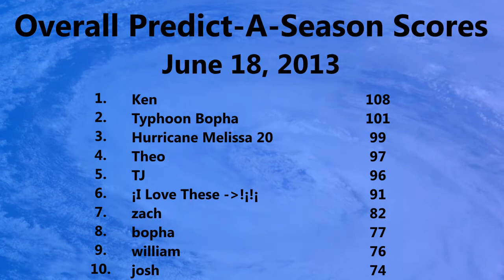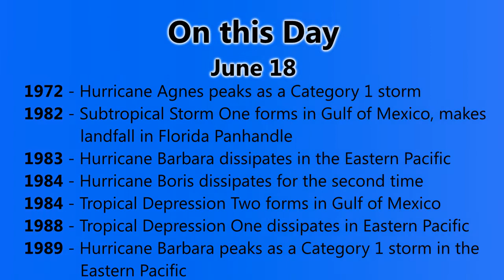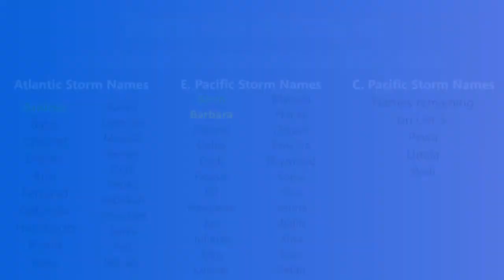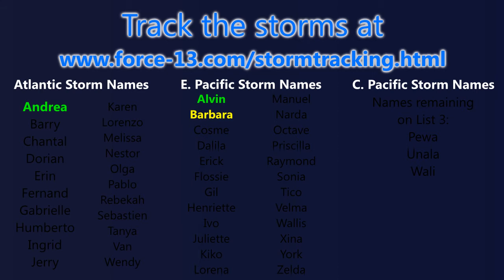TWB #22 (Tropical Depressions 02L, 04W Form) - June 18, 2013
Two new tropical depressions have formed in the northern hemisphere since the last bulletin, in the form of Tropical Depression Four in the Western Pacific, and Tropical Depression Two in the Atlantic
TD 02L
Tropical Depression Two formed near the coast of Honduras, and made landfall in Belize shortly before upload time. The depression is likely to continue over the Yucatan Peninsula and emerge over the Bay of Campeche where it has a chance of becoming Tropical Storm Barry.
TD 04W
Tropical Depression Four formed off the eastern coast of the Philippines, and is now expected to move northwards towards the Japanese Ryukyu Islands, passing close to Okinawa before threatening the mainland as a tropical storm. No warnings are in effect in the Philippines
Invest 92W is currently located near the Chinese island of Hainan, and is not likely to develop
Invest 93W is currently located in the Pacific ocean south of Guam, and to the east of Palau. This storm is not likely to develop over the next 48 hours.